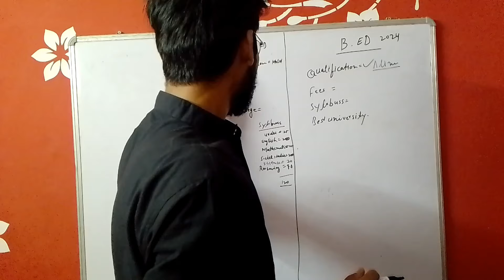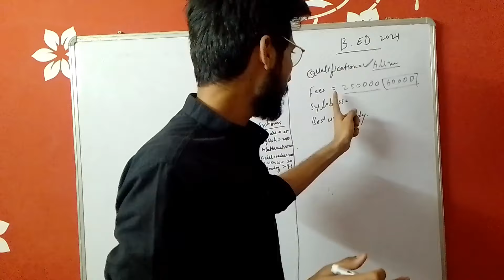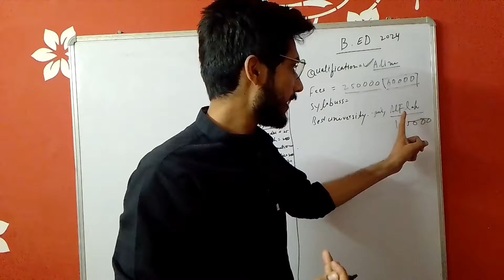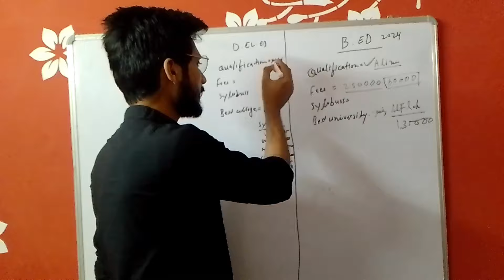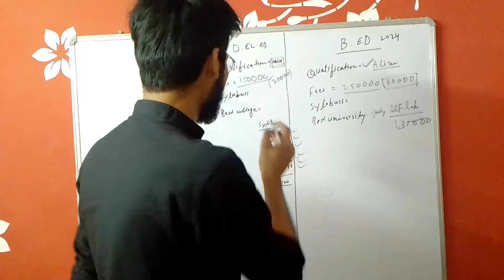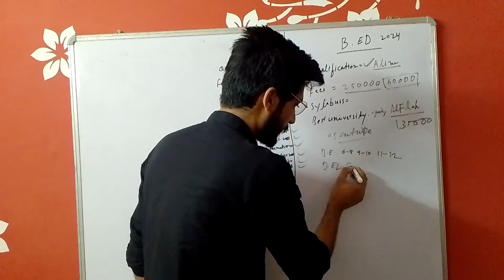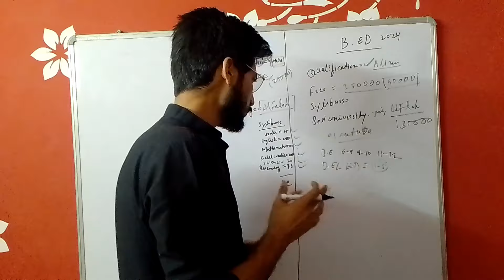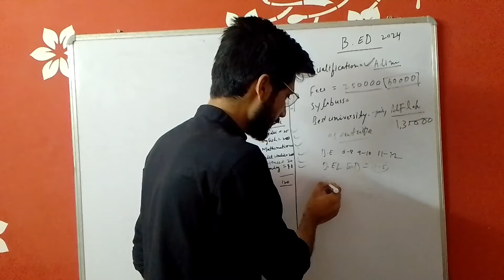B.Ed या D.El.Ed/मुस्लिम स्टूडेंटस कौन सा कोर्स करें/उर्दू शिक्षक बनने बड़ा मौका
Urdu men b ed kaise karen
urdu men d El Ed kaise karen
Urdu men b ed ke qualification kiya honi chahiye
d El Ed form kaise bhare
Bihar b ed ka form kaise bhare
Urdu men D El Ed form kaise bhare 2024
Muslim students urdu teachers kaise bane